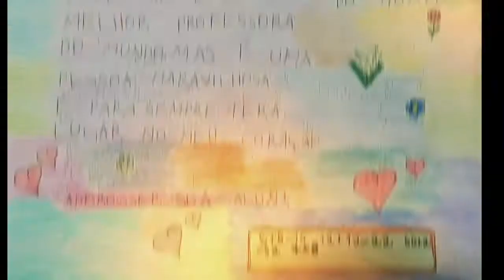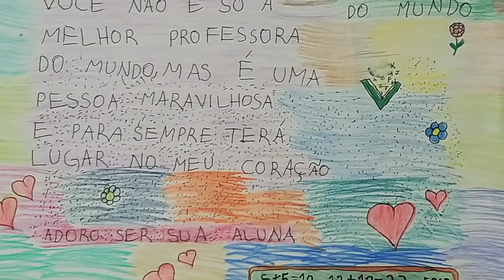Dia do Educador